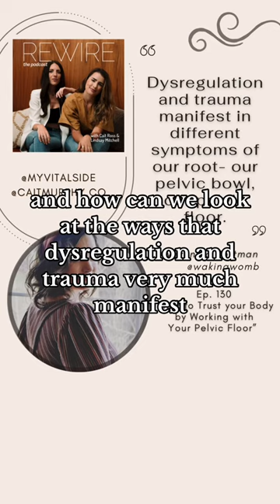Rewire the Podcast: Episode 130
How important is your pelvic floor health in relation to staying grounded and regulated? In this episode, Cait and Lindsay have a talk with Somatic Experiencing Practitioner Veronica Rottman. Veronica tells listeners how she helps her clients heal their trauma from where it is rooted in the nervous system, and how our pelvic floor can be directly indicative of the state of our nervous system. Hear Veronica’s advice for kick starting your own pelvic floor health journey. Listen to episode 130 of Rewire The Podcast on Apple, Spotify or wherever you listen to your podcasts.